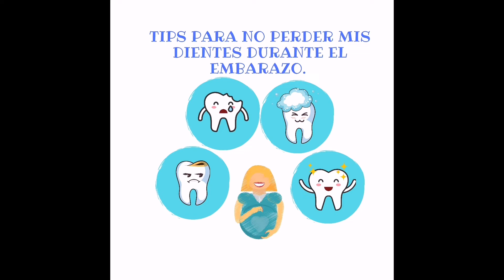Típs para no perder mis dientes durante mi Embarazo 😱😱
Hola amigos! 👋🏻 Esperamos sigan visitando este canal, para seguir subiendo vídeos y principalmente para que podamos resolver todas sus dudas, si tienen duda de algún tema respecto a la Odontología en general pueden sugerirnoslos dejando un comentario con el tema a su interés en la parte de abajo, gracias por estar presentes en un vídeo más. 🥳🥳🥳
Y puedes seguirnos en Instagram como orto_center_gt, en esta página estamos más activos con memes, vídeo, fotografías y promociones. 😁
Sigan sugiriendonos con sus amigos y pues
Si desean visitarnos pueden programar su cita al número 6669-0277 o bien por medio de WhatsApp al número 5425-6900. 👍🏻😁☎️